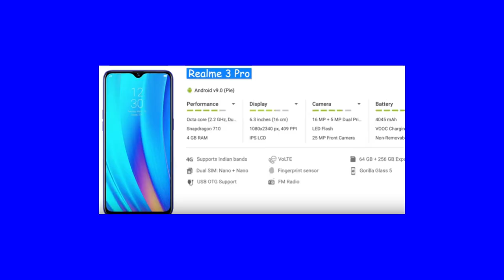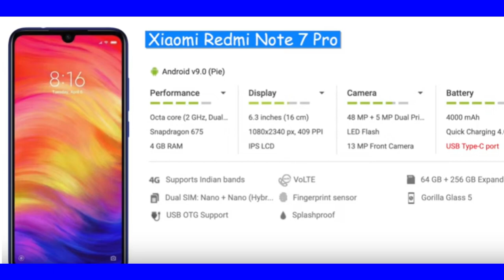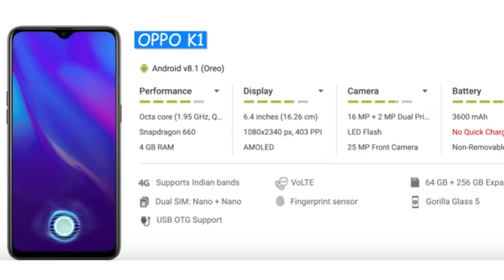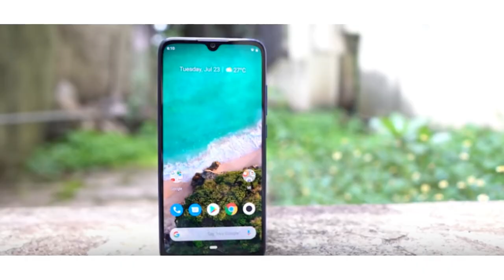LATEST & TOP 7 BEST MOBILE PHONE UNDER 15000 AUGUST 2019 IN INDIA | THAT YOU CAN BUY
ALL THE MOBILE BUY LINK

REALME 3 PRO

REDMI NOTE 7 PRO

OPPO K1

VIVO Z1 PRO

OPPO K3

1  BEST EARPHONE UNDER 500 RS IN INDIA  (2019)

1 JBL EARPHONE

2 MI BASIC EARPHONE

3 BOAT EARPHONE

4 LEAF METAL EARPHONE

5 REALME BUDS EARPHONE